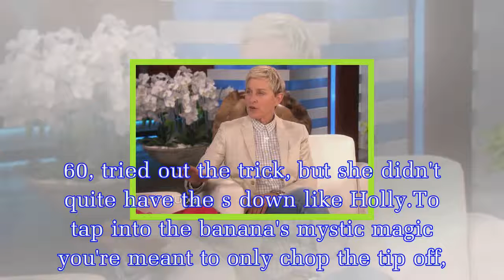Holly Willoughby drops filthy bombshell: 'You've got to go low'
However, talk of the phallic fruit has left Holly Willoughby and Phillip Schofield unable to control their dirty minds.Holly Willoughby, 37, correctly predicted that Kate Middleton and Prince William